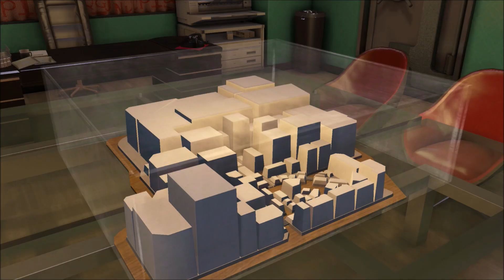Let's Play Yakuza 0 (Blind) Part 40: STOP INTERRUPTING MY PROFITS!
It's never fun to hang out in a neighborhood when you know that there are bad eggs around that could make that location potentially dangerous. These kinds of people both put the lives of the locals in danger and they hurt potential profits of businesses trying to function there as a whole.